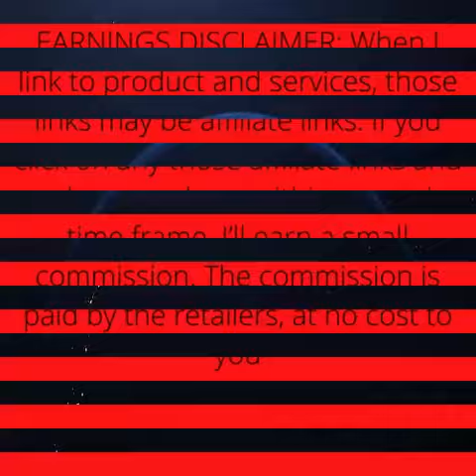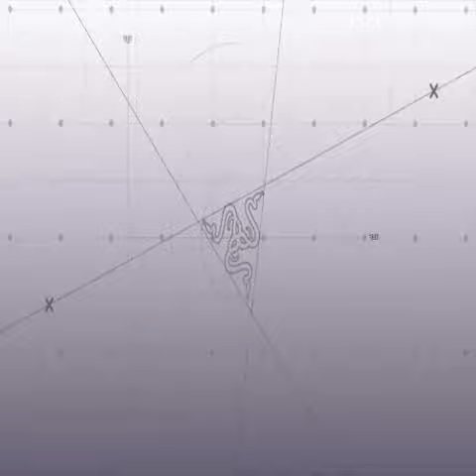Razer Book 13 Laptop: Intel Core i7-1165G7 4 Core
Razer Book 13 Laptop: Intel Core i7-1165G7 4 Core, Intel Iris Xe, 13.4" UHD+ Touch (3840 x 2100), 16GB RAM, 512GB PCIe M.2, CNC Aluminum, Chroma RGB, Thunderbolt 4, Intel Evo Certified, Mercury White

Brand Razer
Series Razer Book 13
Screen Size 13.4 Inches
Color Gray
Hard Disk Size 512 GB
CPU Model Intel Core i7

• Slim, Sleek, Ready to Go: Razer Book 13’s ultra-compact, 13.4” 4K touch display 4-sided with thin bezels and lightweight, CNC aluminum, unibody design make it the perfect mobility companion to conquer the day's undertakings
• Best-In-Class 11th Gen Intel Core Mobile: Includes immersive graphics for deeper engagement, the power to revolutionize workflows at faster speeds, and intuitive AI to empower more authentic collaboration no matter where you conference in
• Vapor Chamber Cooling System: A properly cooled system keeps your performance high and 10+ hours of battery life keeps you productive all day long with Intel Evo Certification that provides Instant Wake and Instant Resume
• Plug Into Productivity, No Dongle Necessary: Connect at lightning speeds with 2x Thunderbolt 4, MicroSD Slot, and full-size HDMI 2.0